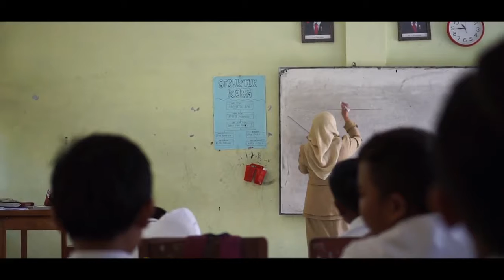vlog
Elwahid Fairuz